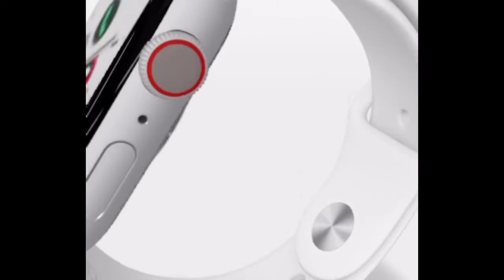🔥 Latest Apple Watch ⌚️Series 5 | HMI Says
All New Apple Watch Latest Model Series 5 2019 3D AR view by HMISays.